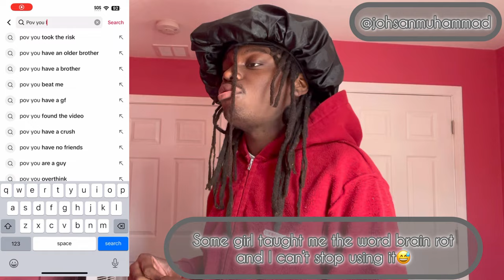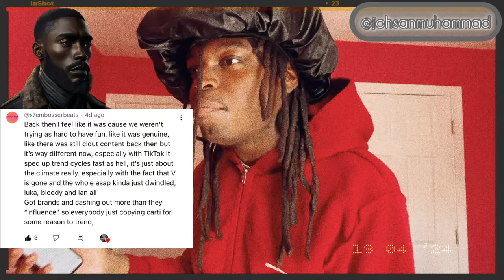Virgil Abloh’s failed legacy..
As a finale to the three part unscripted video essay (rant), a saddened johsan takes a look at what brought forth Virgil’s legacy and hones in to really see if n*ggas within the black fashion community took Virgil’s guidance towards inspiring young black n*ggas who want to design around the world (spoiler alert: they fumbled egregiously)

Shot and edited all on iPhone using strange foreign tacky editing apps and instagram! 😟